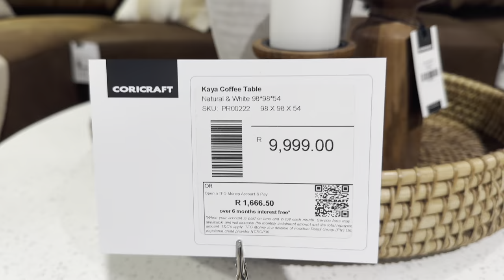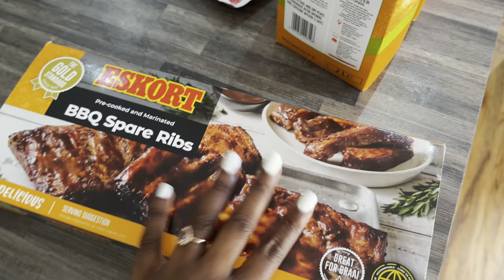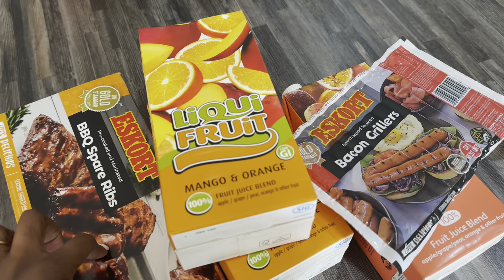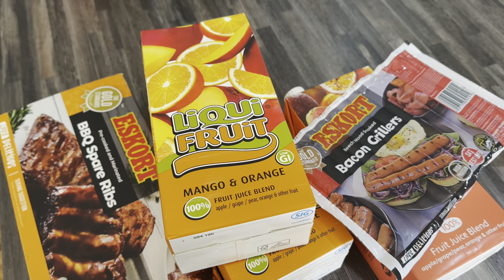WEEKLY VLOG: MINI ZARA HAUL| CHECKERS SIXTY 60 GOT ME A GIFT| HOME DECOR UPDATE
Hey my ladies

I appreciate so much for watching